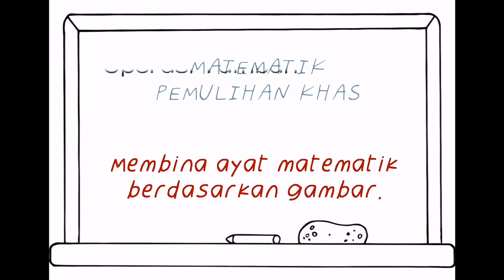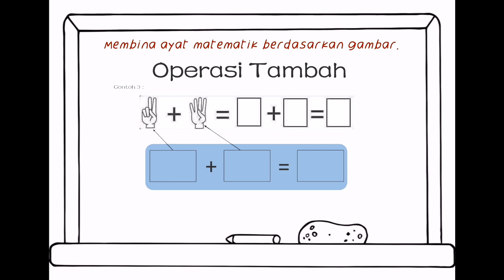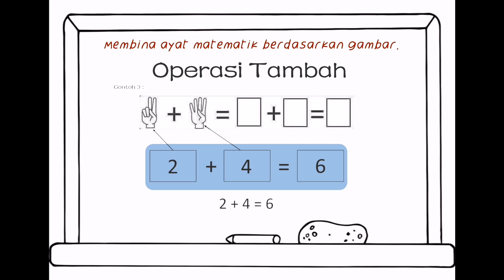MEMBINA AYAT MATEMATIK (Operasi Tambah)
Cikgu Wahida nak tunjukkan cara membina ayat matematik berdasarkan gambar. Mudah sahaja!